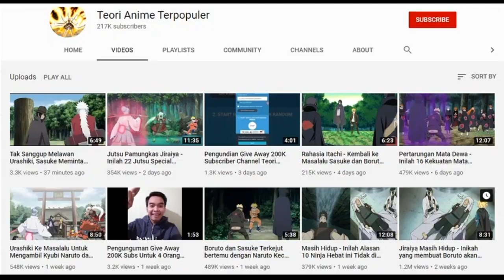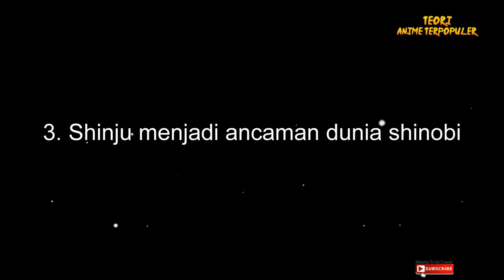Sarada Terkejut bertemu Sasuke Shinju - Konoha di serang para Shinju dan Tsumeka, Boruto Vortex Cp 5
Kali ini Tim Teori anime terpopuler akan membahas tentang Sarada Terkejut bertemu Sasuke Shinju - Konoha di serang para Shinju dan Tsumeka, Boruto Vortex Cp 5